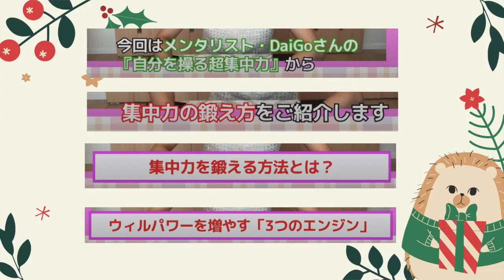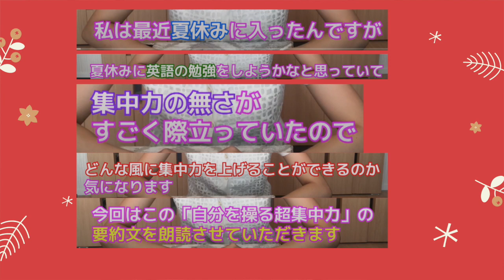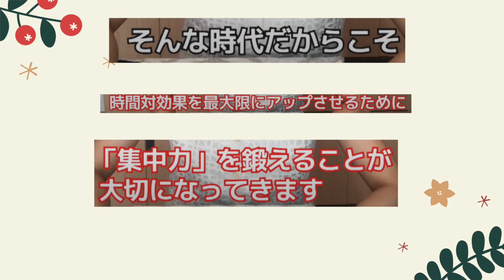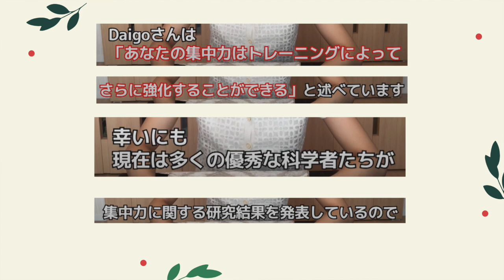Thử thách shadowing | bài 19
このビデオは bai19